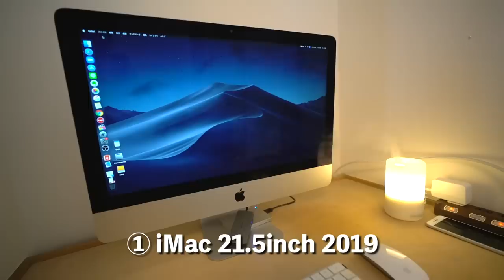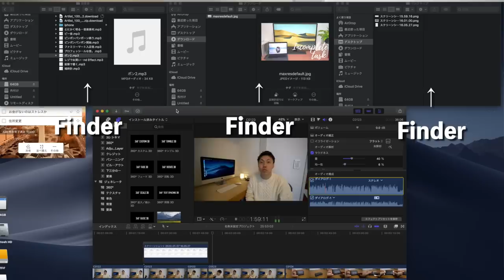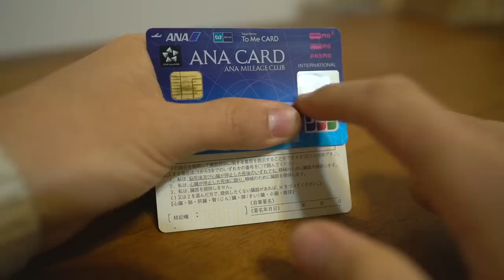ミニマリストの買い物の基準【これ以上良いモノは無いと思えるもの】